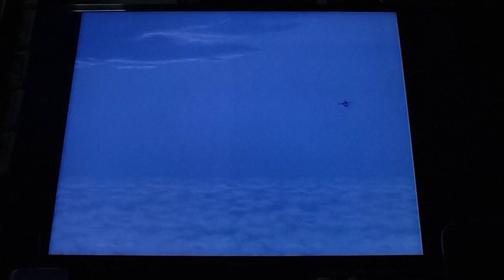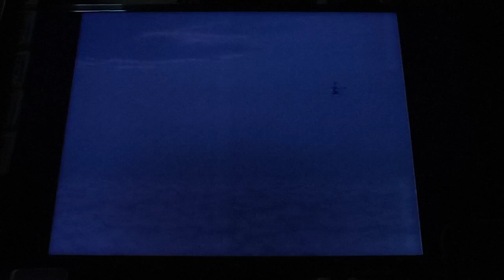AREA 88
Test